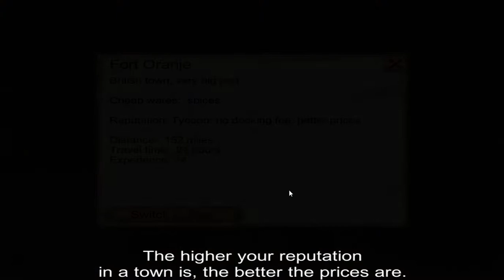The Pirate Caribbean Hunt 25 01 2018 ANOTHER ENTER WHEN IT SHOULD NOT BE POSSIBLE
I am sure I should NOT be able to do this!

Attack a Spanish port
Capture all the ships
Dock there
Sell them
Leave a Flute!